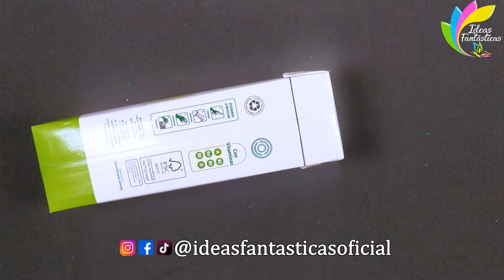Artesanato com caixas de leite - ORGANIZADOR EMOJI